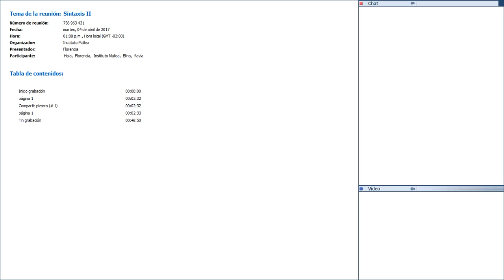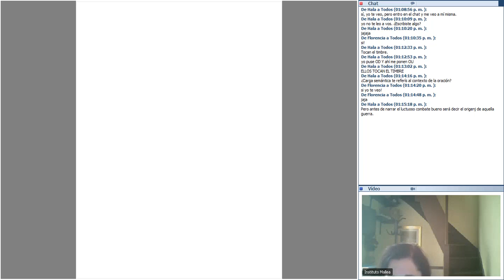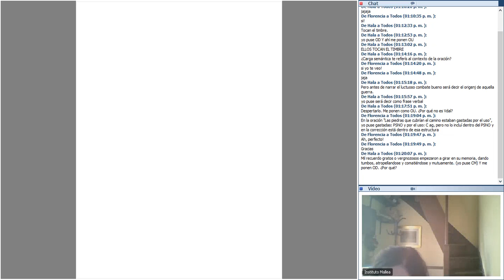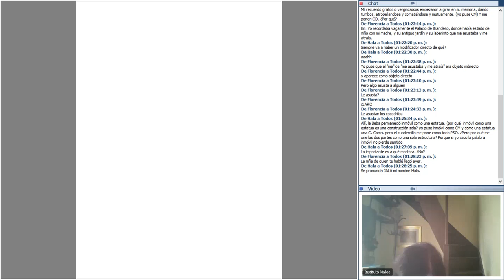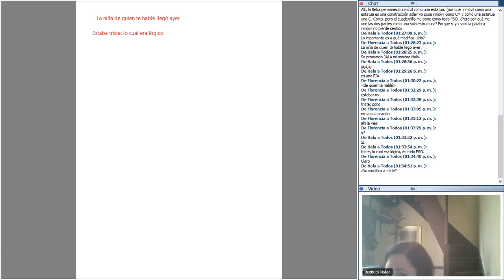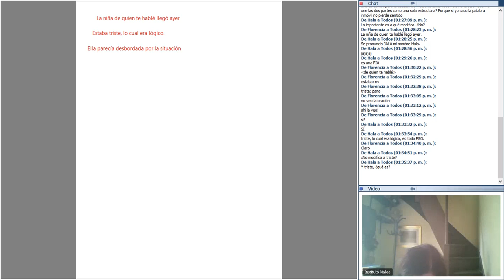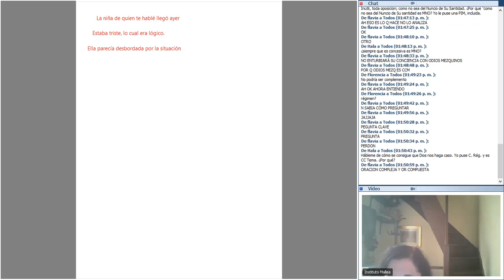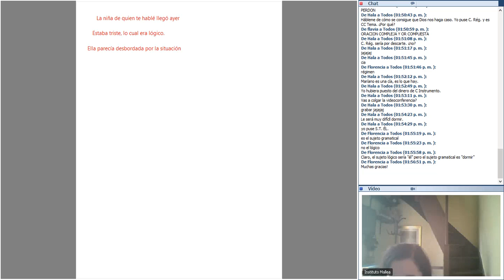Sintaxis II - 04 - 04 - 2017